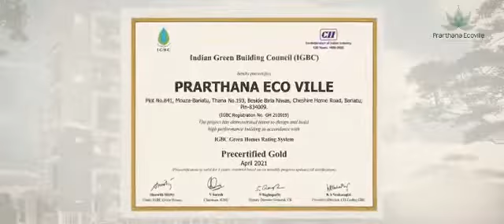Project in Ranchi